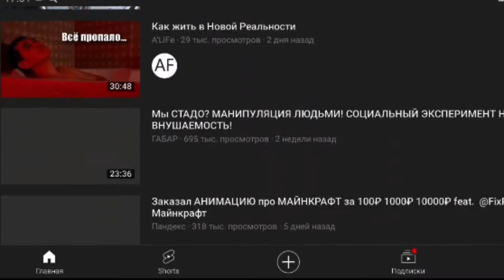Играю на гитаре ВИЛКОЙ! Проверка гитарных лайфхаков. Звезда по имени Солнце Вилкой!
Мой тик ток: @danskella

Мой телеграм. Там новости и общение с аудиторией: danskella